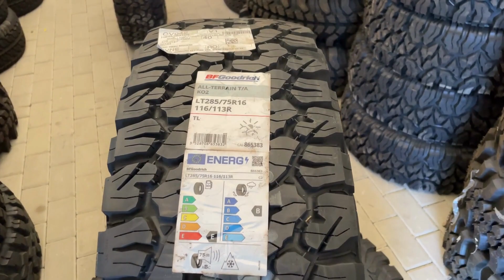Anvelopa 285/75 R16 BF Goodrich All Terrain KO2 116R M+S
🔸 Dimensiuni:

Lățime (mm): 285
Înălțime (%): 75
Diametru (inch): 16

🔸 Caracteristici technice:

Indice de greutate 116 max. 1,250 kg
Indice de viteză R max. 170 km/h
Clasa de eficientă consum combustibil E
Clasa aderentă pe carosabil ud B
Nivel de zgomot db 75

🔸 Alte caracteristici:
Marcă BF GOODRICH
Profil ALL TERRAIN
ON-OFF (50-50 ON-OFF)